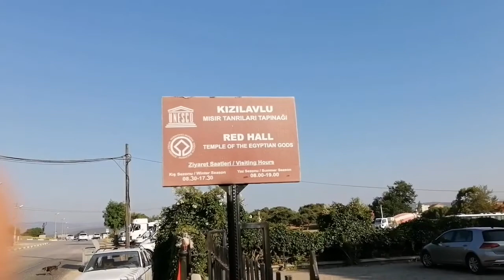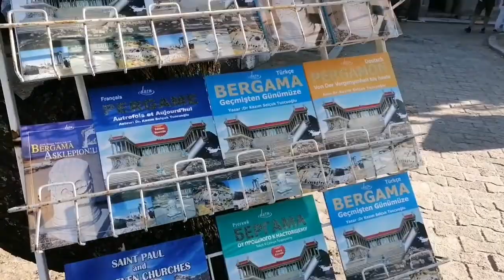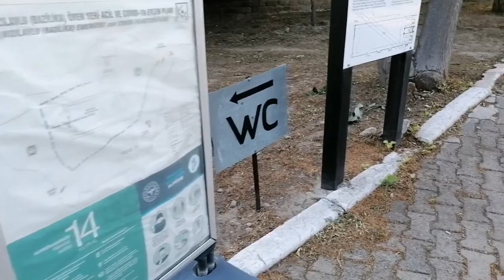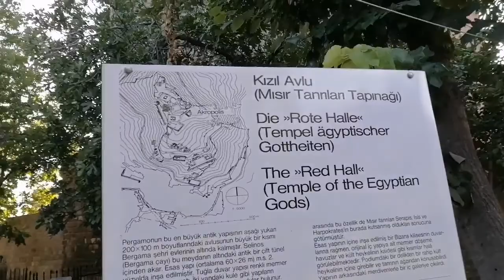THE RED HALL | Temple Of the Egyptian's God